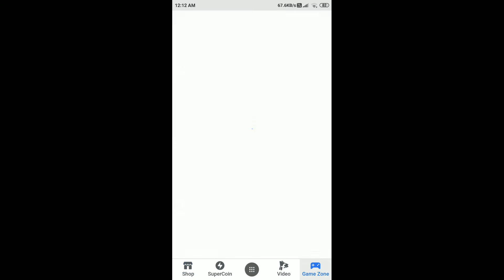Flipkart Daily Trivia Quiz Answers Today 10 Aug 2021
10 Aug 2021 Daily Trivia Quiz Answers
10 Aug 2021 Flipkart Daily Trivia Quiz Answers
10 Aug 2021 Daily Trivia Quiz